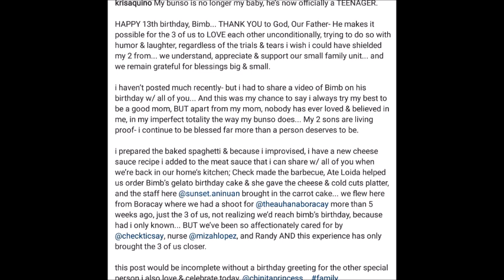KRIS AQUINO NAPAKASIMPLE NG HANDA SA KAARWAN NG BUNSO NA SI BIMBI HAPPY DAHIL TEENAGER NA ITO